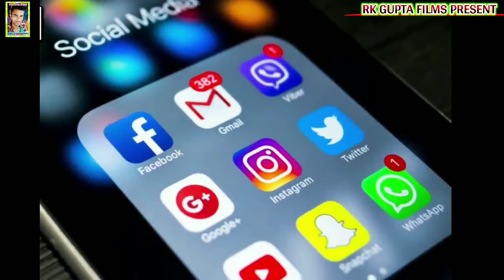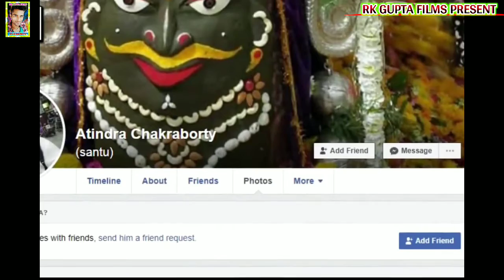जानिए कौन है वो आदमी जिसने Rani Mondal, रानू मंडल को स्टार बनाया